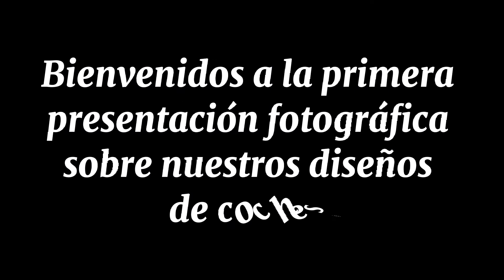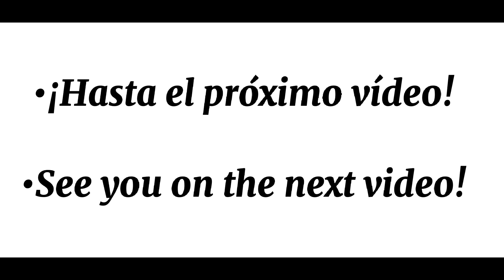Diseño del Porsche 911 Carrera RSR | Diseño propio de ¡Mira qué videos!